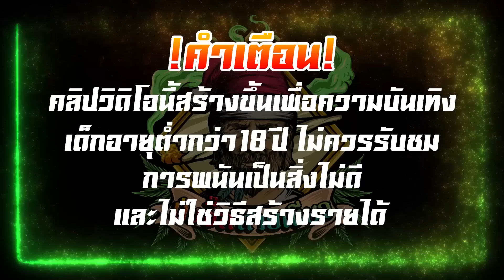NAGA │ Sakura Neko - แมวนอก แตกโหด